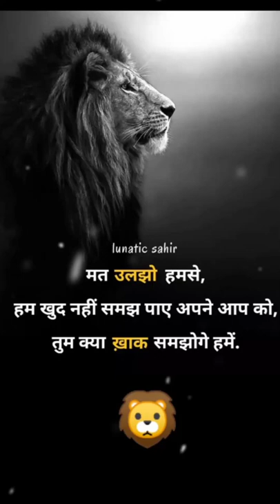lion quote shorts | attitude status | lion fullscreen status | whatsapp status | new attitude status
attitude. Dosti. motivated.lion.